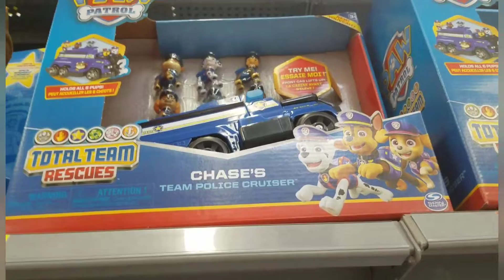PAW Patrol Saturday Episode 44 - More New PAW Patrol Toys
There's more PAW Patrol toys in Target! I'm not sure which one I want. Enjoy! PAW Patrol Saturday every Saturday morning.

Leave a like if you like it, comment, and to subscribe for more family friendly videos of Cuphead and Mugman, Tattletail, Five Nights at Freddy's, Hello Neighbor, Bendy and the Ink Machine,  Sing-a-Ma Lings, Blue's Clues, 90's snacks and candy, Care Bears, PAW Patrol, Hatchimals, My Little Pony, Gremlins, The Very Hungry Caterpillar and Friends, gameplays, and more. Be nice to everyone.